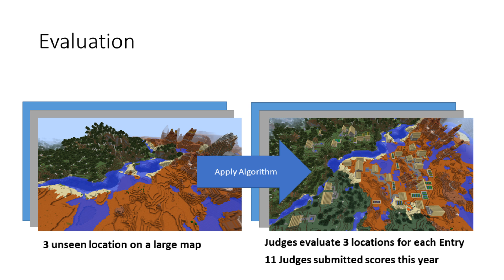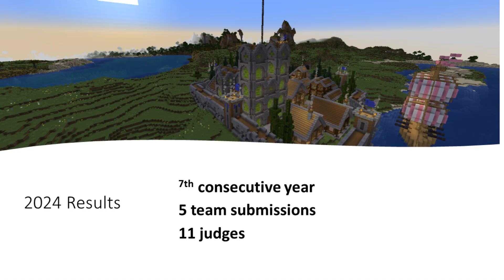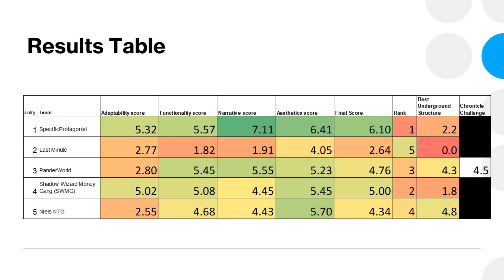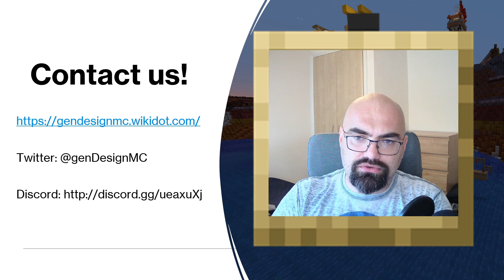GDMCWinner2024 - Winner presentation of the 7th AI Settlement Generation Challenge in Minecraft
We present the winner of the 7th annual AI Settlement Generation Challenge in Minecraft, an AI coding competition open for everyone that is about making an algorithm that can, by itself, generate an interesting Minecraft settlement, that fits into an unseen map.

The video has lots of videos and images of this year's generators.

If you want to know more, following these links you can find detailed instructions, the submissions from previous years, and an active and supportive community. You can also download the maps we mention and play them yourself.

We will be back for another round in 2025, and you can join us and submit to the 8th GDMC Challenge then. We hope to see you.